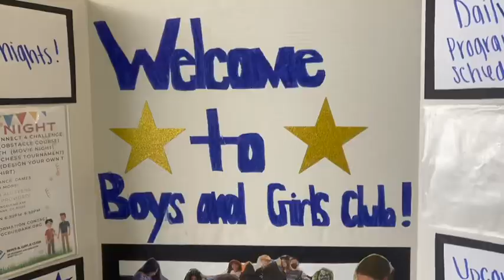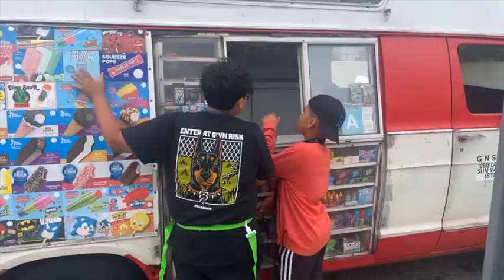Dolores Huerta Site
Get to know our Dolores Huerta site!